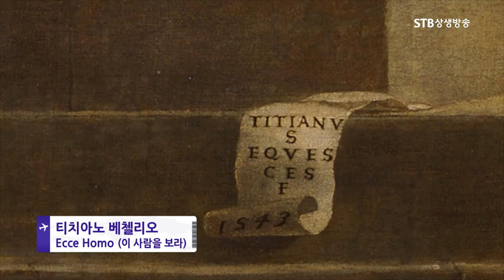신성로마제국시대 활동했던 화가드 뒤러ㅣ미켈란젤로ㅣ베첼리오ㅣ오동석 상징으로 보는 여행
상징으로 보는 여행 5회 신성로마제국 황제 쟁탈전과 전성기 르네상스ㅣ오동석 인문여행작가